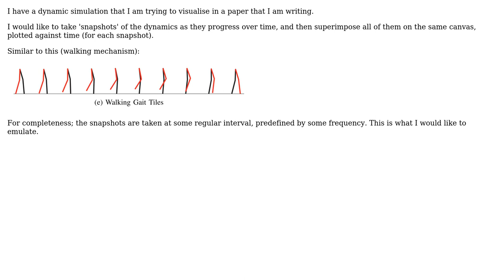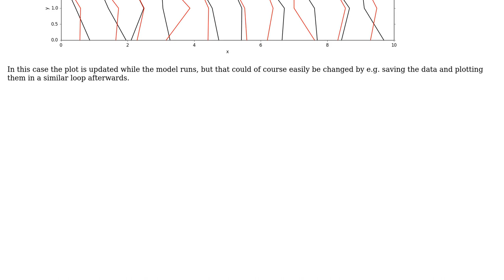Making snapshot plots using python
With thanks & praise to God, and with thanks to the many people who have made this project possible! You are responsible for your own actions.